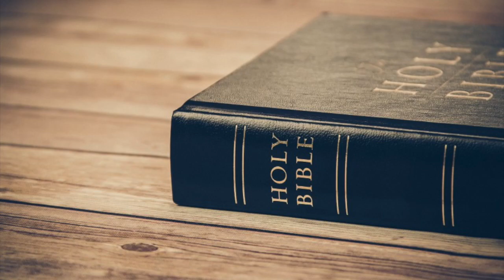இன்றைய மன்னா ( 25 Nov 2019) “இது கர்த்தர் உண்டுபண்ணின நாள்; இதிலே களிகூர்ந்து மகிழக்கடவோம்.”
இன்றைய மன்னா ( 25 Nov 2019)

“இது கர்த்தர் உண்டுபண்ணின நாள்; இதிலே களிகூர்ந்து மகிழக்கடவோம்.”

‭‭சங்கீதம்‬ ‭118:24‬